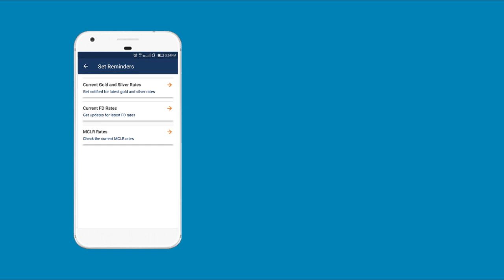MyLoanCare App 2.0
Download MyLoanCare app to Compare, Select and Apply for best loan services.

MyLoanCare App Features

• Compare rates, processing fees and other charges online from 20+ banks
• Read reviews to know the experience of our existing customers with MyLoanCare and Banks
• Use EMI Calculator to know your monthly EMI
• Get instant personal loan with paperless approval from our partner banks
• Home Loan Balance Transfer Calculator to calculate savings on your existing home loan
• Free dedicated customer support to guide you throughout the loan process
• Track your own and your referred friends application status online
• Avail attractive cashback on getting loan through MyLoanCare
• Refer your friend and earn cashback from MyLoanCare
• Set reminder to get updates on gold silver price, loan rates, MCLR rates and FD rates of top banks in India
• Stay updated with our latest blogs